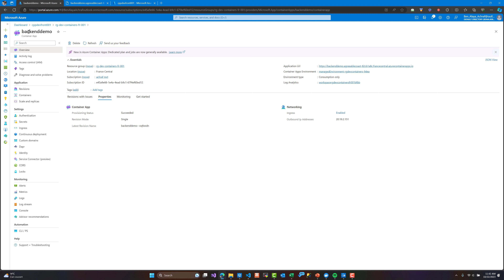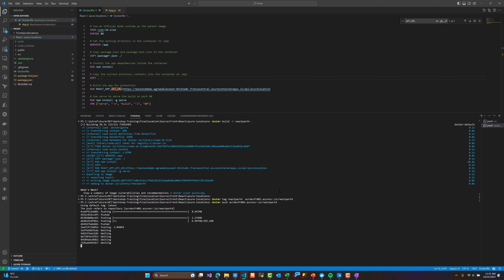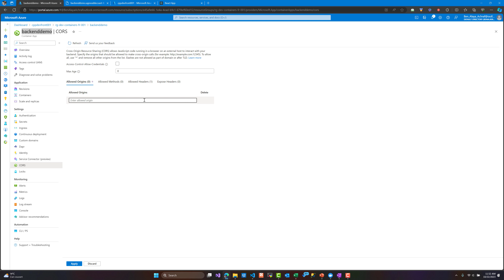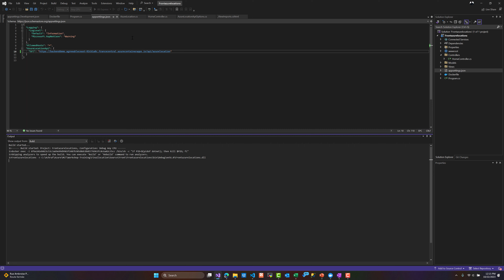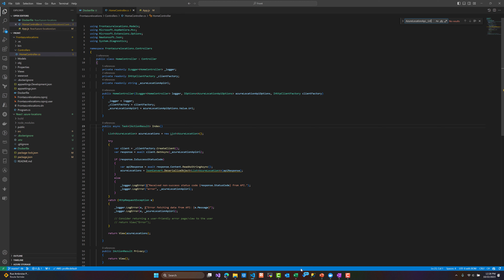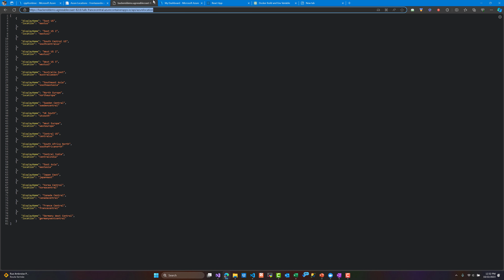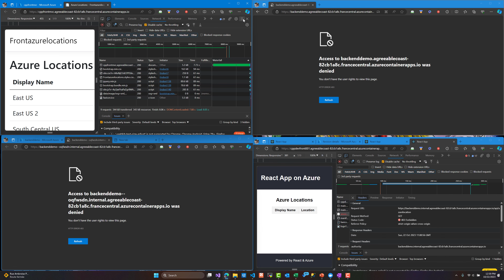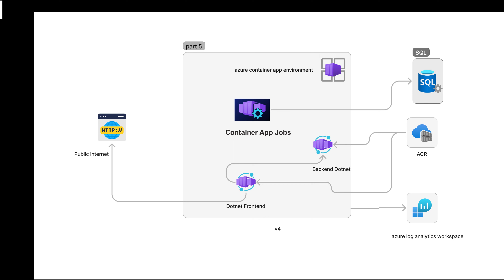4 - Securing Your Private Azure Backend: Connecting Multiple Frontends with ACR and EnVariables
4 - Securing Your Private Azure Backend: Connecting Multiple Frontends with ACR and EnVariables